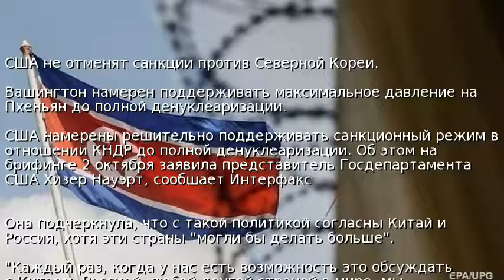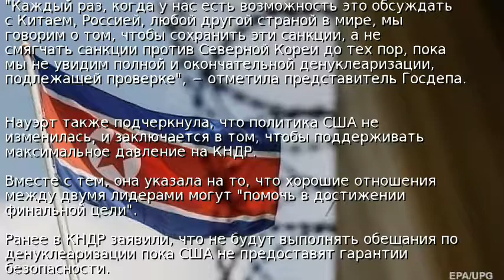США не отменят санкции против Северной Кореи